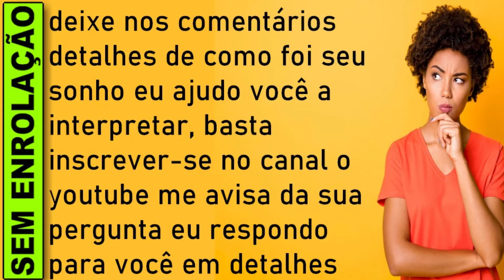🔥 SONHAR COM BARATA NA BOCA, O QUE SIGNIFICA SONHAR COM BARATA, SONHAR COM BARATA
O que significa significa sonhar matando barata, significa sonhar matando barata jogo do bicho, significa sonhar matando barata numero da sorte, Significado de significa sonhar matando barata

Sonhar com barata na boca
Sonhar com barata na boca pode ser tão ruim quanto a imagem mental que você provavelmente pensou ao ler a frase. Sendo um inseto que vive em locais como esgoto, uma barata na sua boca significa que algum aspecto da sua comunicação está comprometido.

Caso você tenha fobia de barata ou algo próximo disso, pode ser só um pesadelo também. Tente se lembrar do que mais aconteceu no sonho para entender o quão relevante foi essa barata estar na sua boca.

Você sonha com baratas? Sonhar com barata: gigante, viva, morta, na cozinha e outros!
Acha nojento e deseja saber o significado desses sonhos? Este artigo é para você! Entre e saiba tudo sobre sonhar com baratas.

O significado de sonhar com baratas, como qualquer outro sonho, requer da pessoa entender o contexto e todos os mínimos detalhes do sonho que teve. Sonhos são muito subjetivos e qualquer detalhe pode mudar a interpretação do que foi sonhado.

No caso dos que podem ser considerados os insetos mais notórios do mundo, as baratas, você antes de qualquer coisa deve refletir e analisar sua relação com essas criaturas. Existem muitas pessoas com nojo e medo, ao mesmo tempo, mas tem gente que não se afeta ao ver baratas - até pega uma na mão se puder.

No geral, encontrar baratas nos seus sonhos pode indicar um aspecto seu que precisa ser enfrentado, durabilidade, longevidade, sujeira e renovação. Isto é, pode haver significados positivos de sonhar com baratas. Agora, vamos entender melhor esses simbolismos.

O que significa sonhar com barata vivas?
Qual o significado da barata no mundo espiritual?
O que significa sonhar com barata no mundo espiritual?
Que Bicho Que É sonhar com barata?
O que significa sonhar com um monte de barata voadora?
O que significa sonhar com invasão de baratas?

​​🔻⬇ Conecte-se comigo ⬇🔻
👦🏻|Criador: @soudelondrina
✉ Parcerias e Publicidade via DM